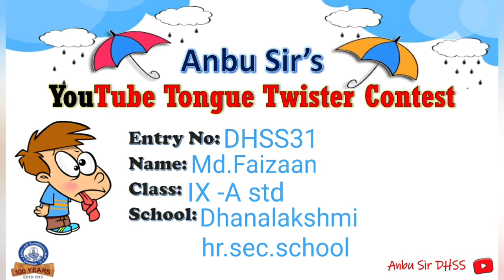ANBUSIR YOUTUBE CONTEST | ENTRY NO : DHSS 31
TONGUE TWISTER